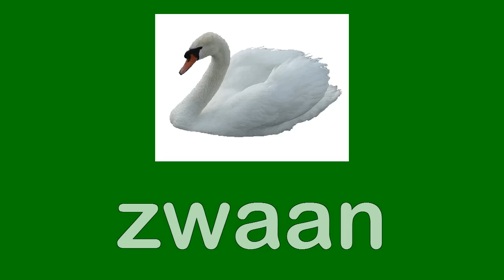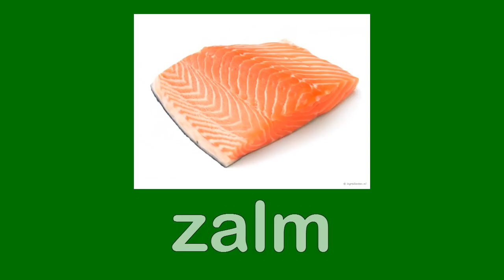dictee nummer 1.avi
Dictee van woorden met de  z klank. zus, zoet, zeven, zwaard, zwaan, zacht, zes, zeil, zalm.